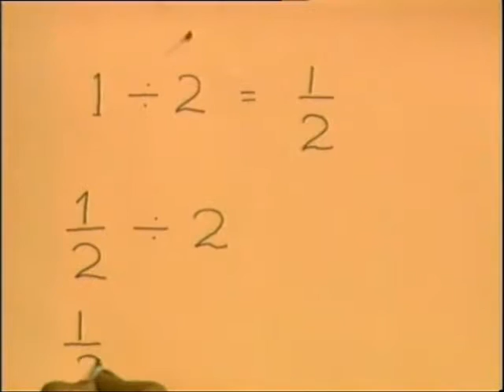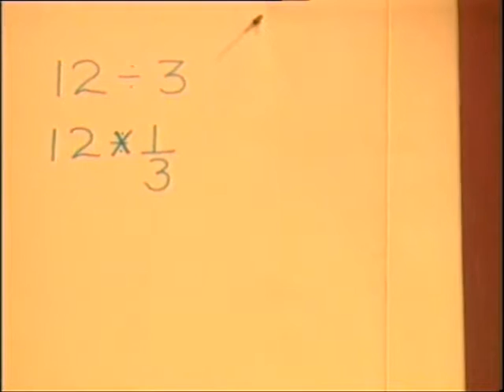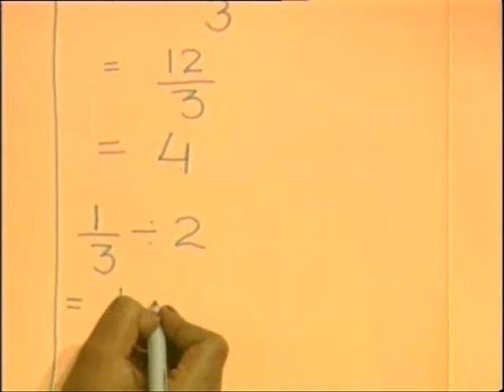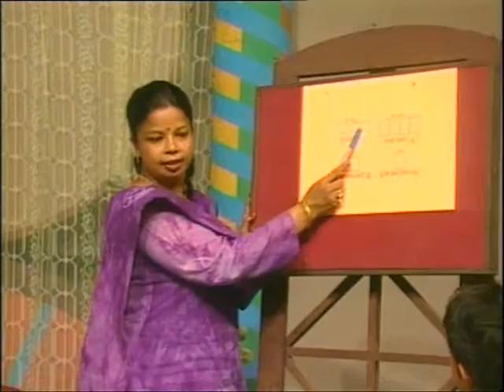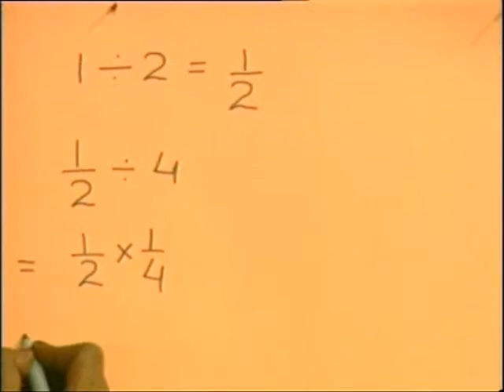Bhinno ka Bhag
इस कार्यक्रम में भिन्नों का भाग करना, कागज को अलग-अलग हिस्सों में बाँटना, पत्थर के टुकड़ों को विभिन्न भागों में बाँटना आदि को उदाहरण देकर समझाया गया है।